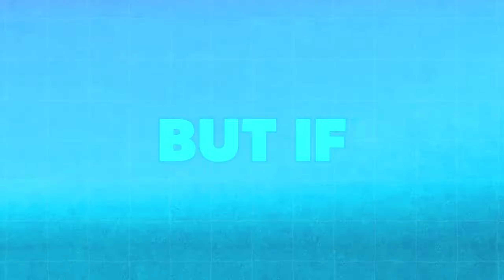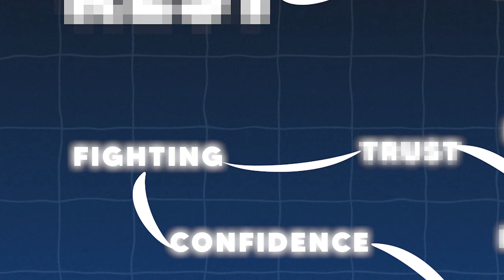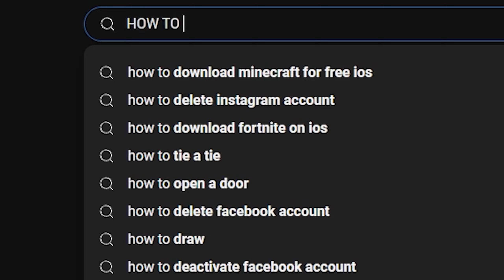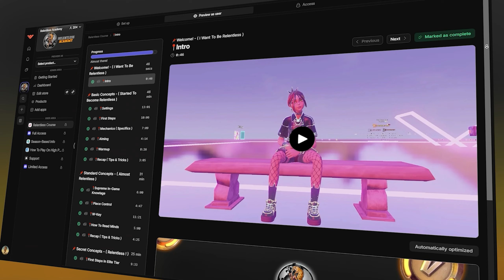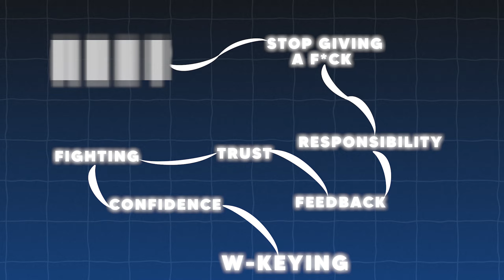Apply This 8 Tips To MAKE EARNINGS In Reload Cups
Use code "LUKICHA" In the Fortnite Item Shop!